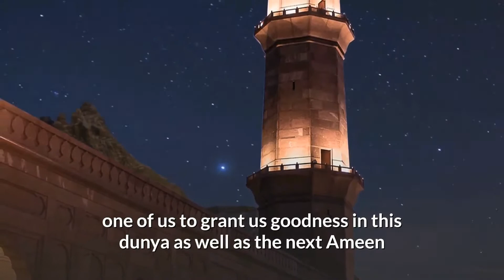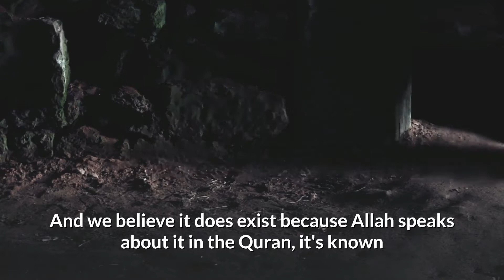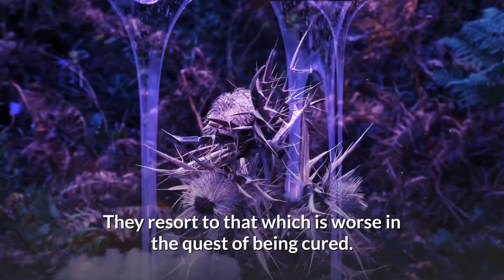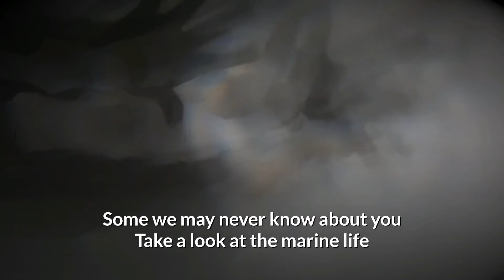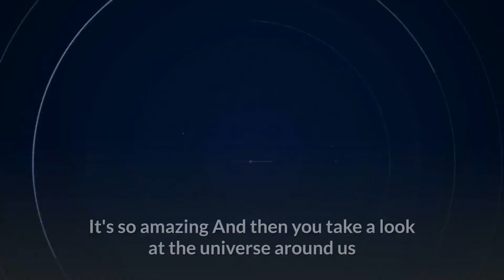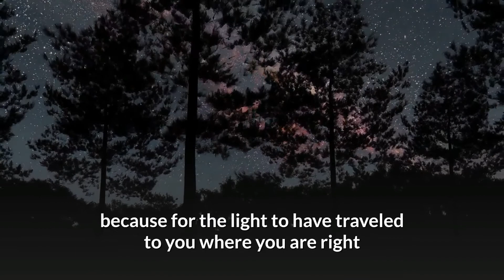Why Should Muslims Believe that Jinn Live in this World ? Learn More About Jinns | Mufti Menk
US Why Should Muslims Believe that Jinn Live in this World ? Learn More About Jinns | Mufti Menk

REAL JINN EXIST (DON'T WATCH AT NIGHT)